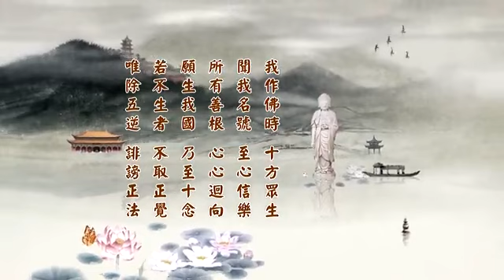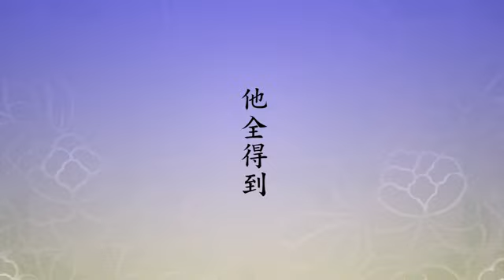淨土大經科註（第四回） 270